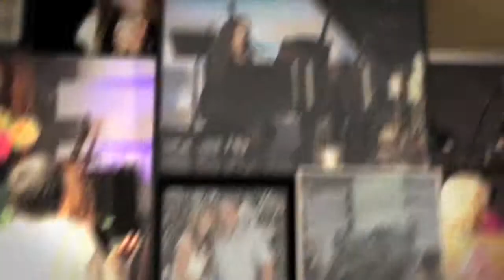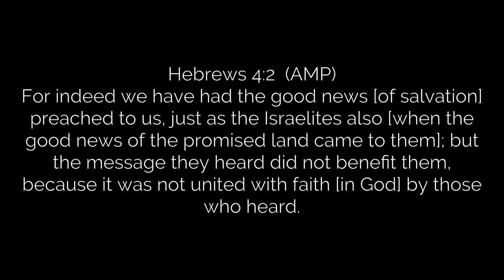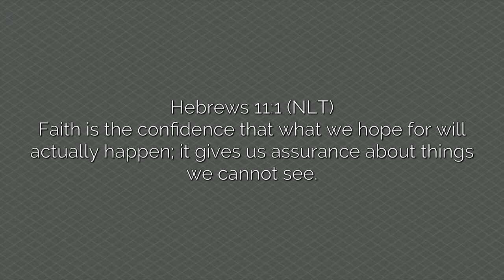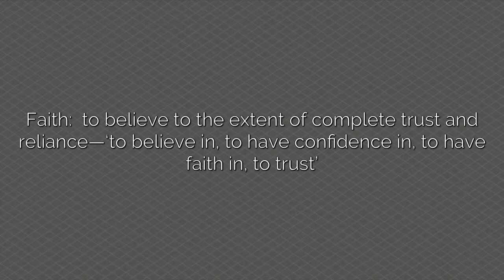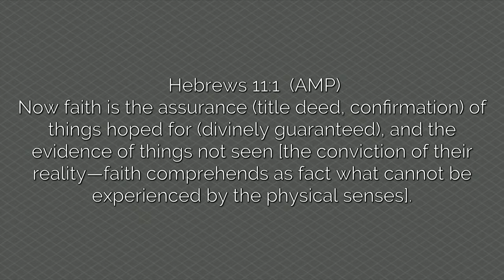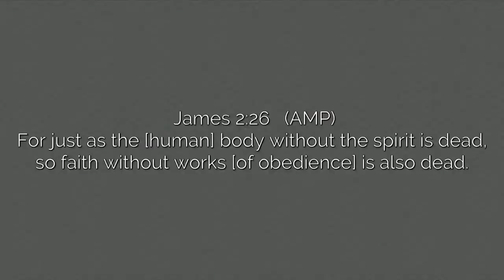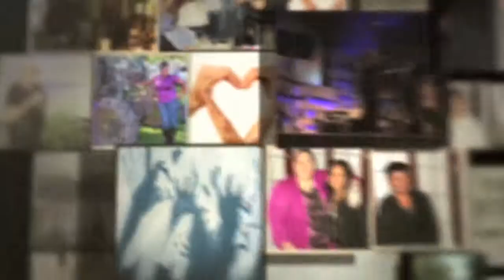Don't Fake It. Faith It. - Part 2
Join us as Pastors Ralph and Joanne Hoehne share part to of the series "Don't Fake It. Faith It." In this message they explain how important faith is in our lives. They also share how there are two sides of faith and how both sides are necessary.